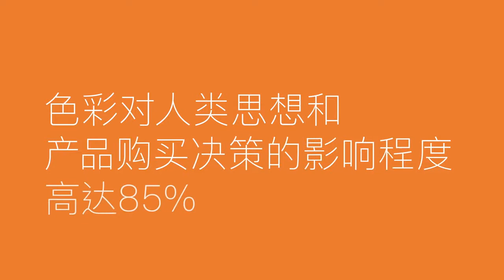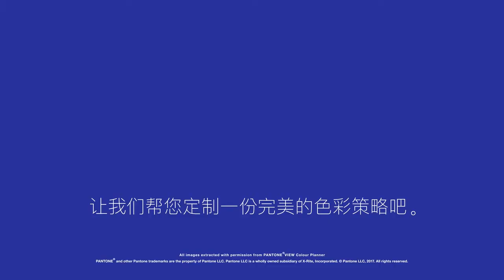ideedaprodurre.com | PUBBLICATIONS on FASHION TRENDS | PANTONE - CN